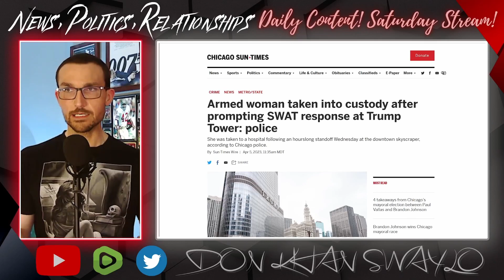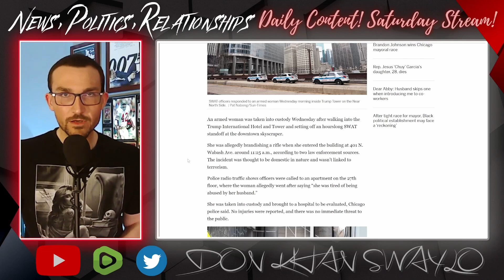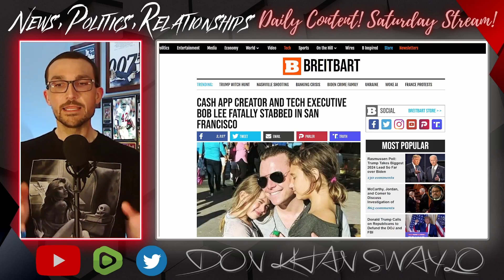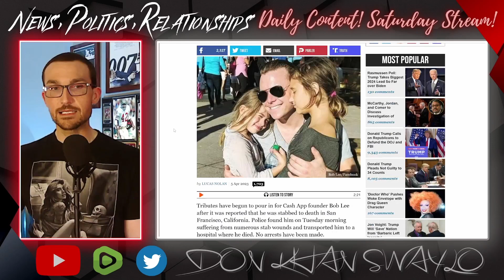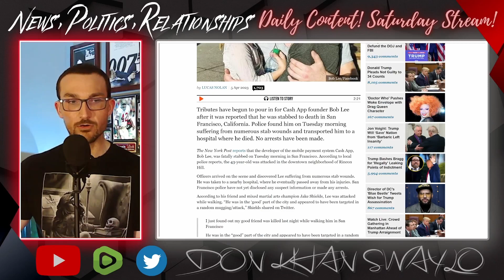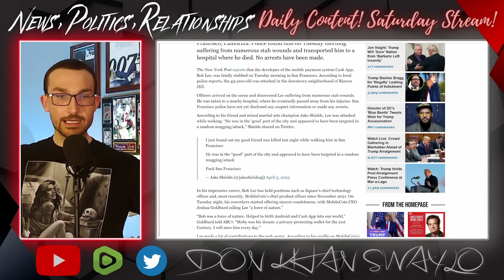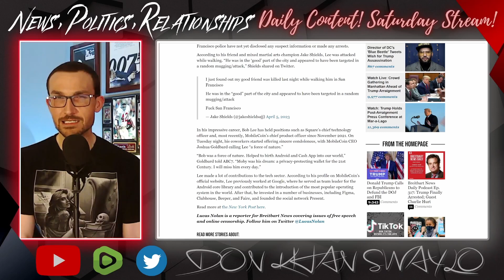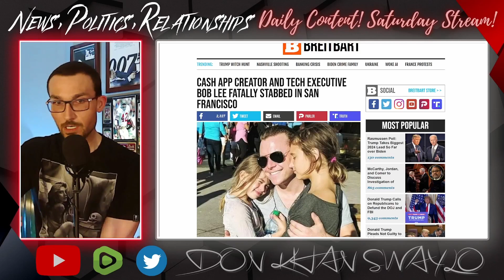Cash App Creator Bob Lee 🔪 to 💀 on the Lovely Streets of San Francisco! Gun Control Only HURTS You!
Brad Lee, creator of Cash App and a central figure in the Silicon Valley tech startup scene, was tragically stabbed to death and found in a gruesome way on the wonderfully desolate San Francisco streets.

A woman stormed Trump Tower in Chicago with a rifle. She was going wild on some nutty stuff, but still managed to get a rifle into a city and state with extremely harsh Gun Control laws.

Gun Control laws only hurt the well meaning public. Criminals are still going to get the weapons, regardless of the law.

🔴 LIVE Every Saturday Night! 7pm Mountain Time!